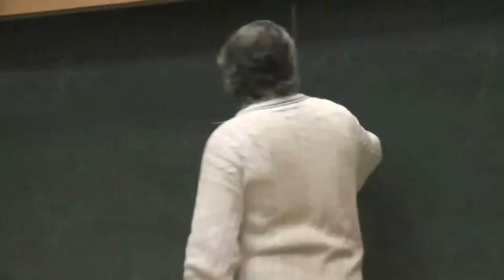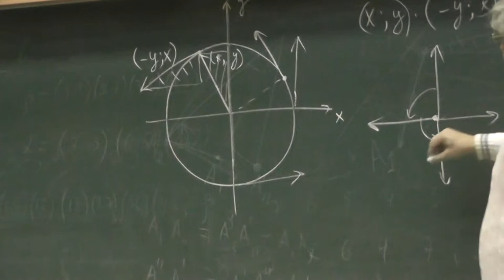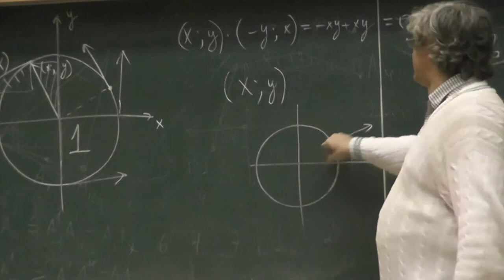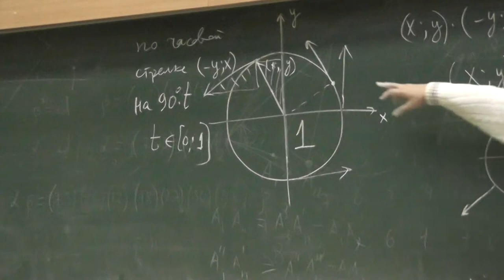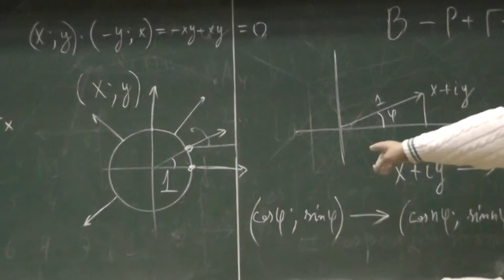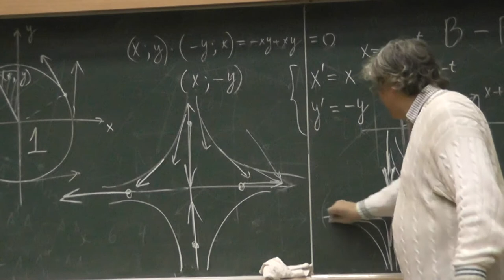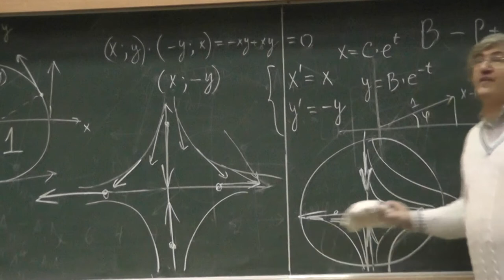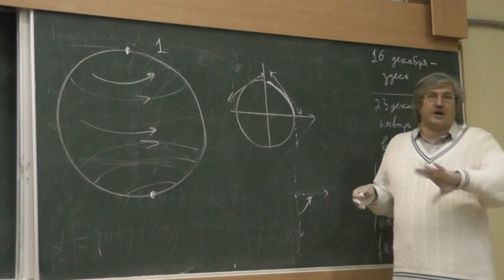17 Векторные поля и количества оборотов